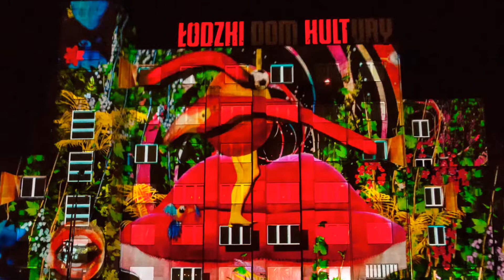Light Move Festival 2017